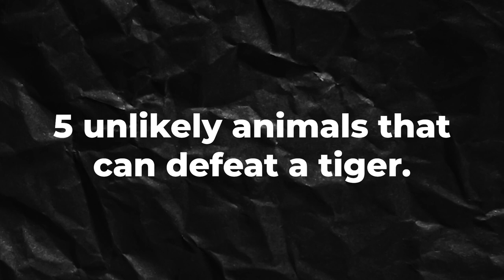Animals that the Tiger NEVER wants to meet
Can you imagine the majestic, proud tiger, fleeing from an encounter in its domain? If you can imagine that, perhaps you have an image of an elephant chasing a tiger. Or, if you are more imaginative, then you have an image of the king of the jungle fleeing from a safari jeep filled with tourists and their cameras, because it is not in the mood for paparazzi.

What you most likely did not imagine is a cute looking or gentle animal giving the ferocious tiger a literal run for its money.

These are 5 unlikely animals that can defeat a tiger. Get ready to be surprised.

Inspired by 10 Animals That Can Kill A Tiger Easily

Inspired by 8 dangerous animals all tigers are afraid of!

Inspired by Even Lions Are Afraid of These Animals

Inspired by 15 Small Animals That Fear Nobody

Inspired by 14 Incredible Tiger Battles Caught on Film

On ANIMALIO we will go through the top predators, facts about animals, and animals in general.